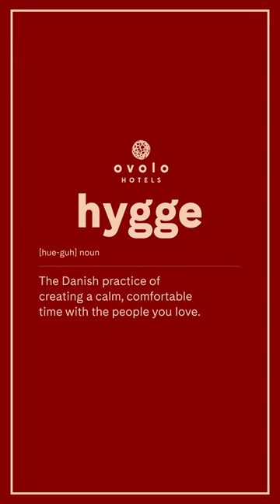What is hygge? Ovolo has curated a cosy package to keep you warm (15" portrait)